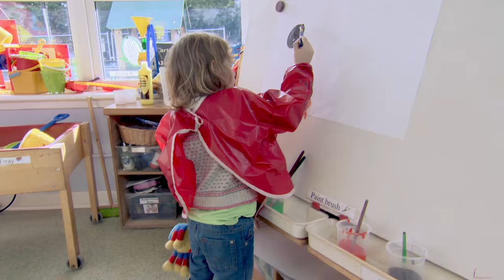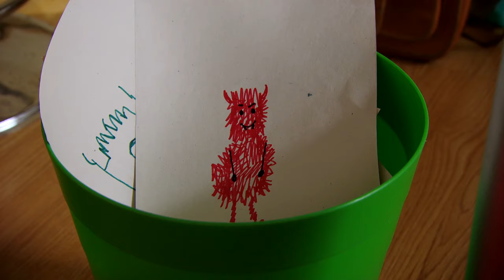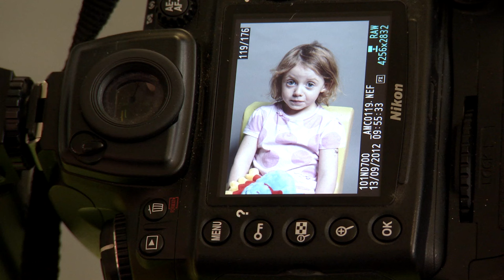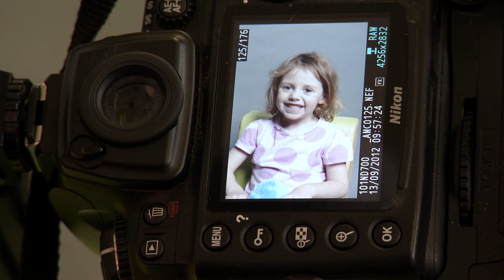@WoollyandTigOfficial- Holding Hands When Crossing Roads | Full Episodes | Toy Spider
Tig loves going out to new places. She feels safer when her mummy holds her hand when crossing roads.

Woolly and Tig plays on Cbeebies TV in the UK and is a high quality kids TV show to help children with developmental and emotional issues as they grow up - such as sharing with friends , eating new foods, going too school, losing toys, dealing with scary things and going to new places.
Tig is the girl star of the show, and you can join her on her adventures with Woolly - whose name is sometime spelt Wolly or Wooly.